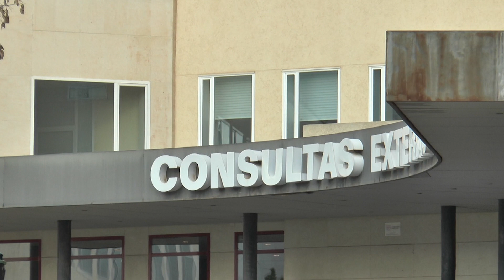La policía investiga la identidad de la madre del bebé encontrado muerto en Alicante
La policía investiga la identidad de la madre del bebé encontrado muerto en un contenedor de Alicante.